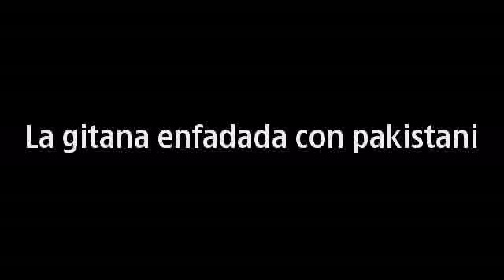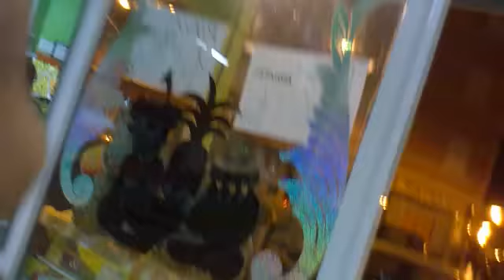Gitana y pakistani se pelean